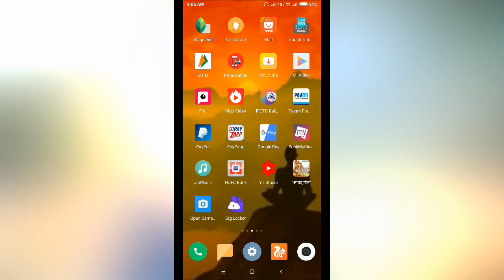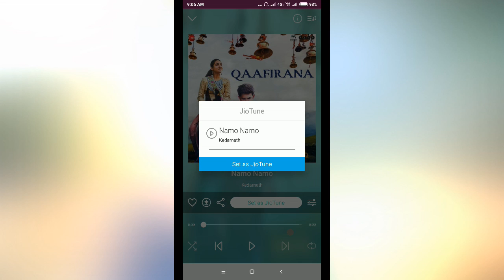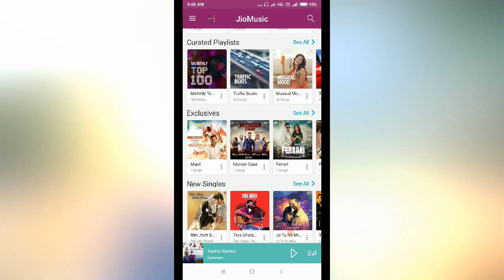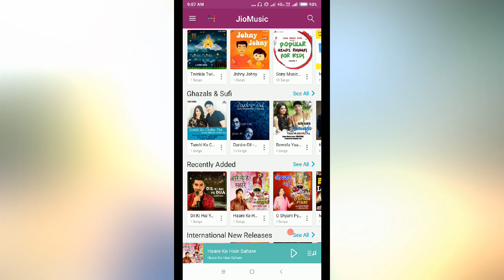कैसे फ्री में अपने मोबाइल नंबर पर मनचाहा कॉलर ट्यून सिर्फ एक क्लिक में लगाते हैं।